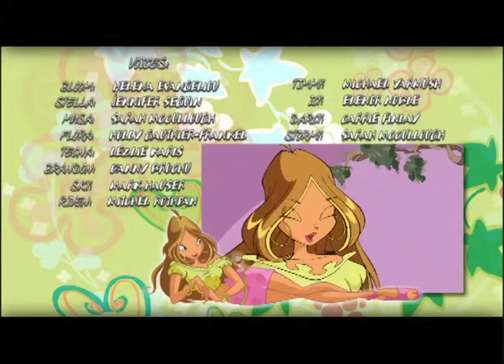Winx Club - Staffel 1 Folge 19 - Die Armee der Finsternis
Die Trix haben die Macht des Wolkenturms an sich gerissen und beschwören die Armee der Dunkelheit, um über Magix zu regieren.